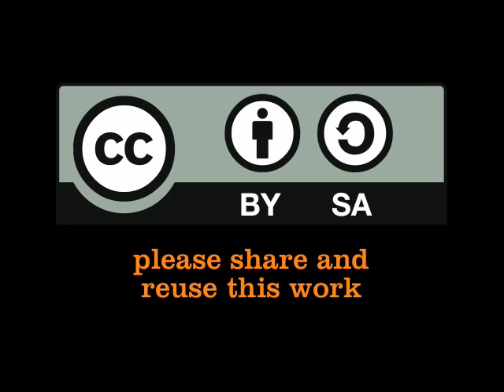Rahma Shillow Bulle (Caritas/CRS enumerator) about Akvo FLOW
This video is with Rahma Shillow Bulle , an enumerator for Caritas/CRS. Rahma took part in the Akvo FLOW training workshop in Embu, Kenya. This is part of the Millennium Water Alliance (MWA) program in Kenya, that is funded by USAID. Video by Luuk Diphoorn on 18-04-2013 in a place 20 km from Embu, Kenya.